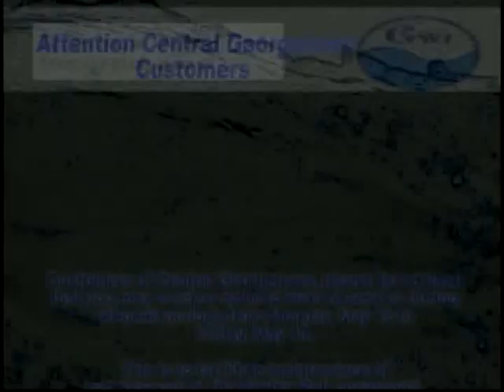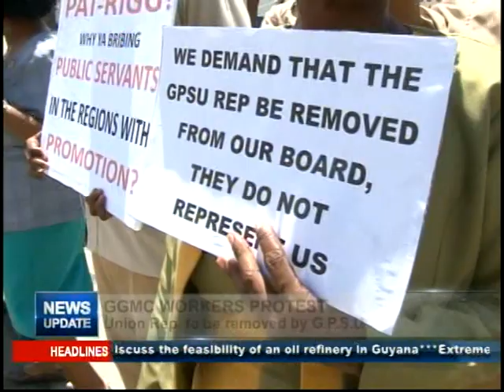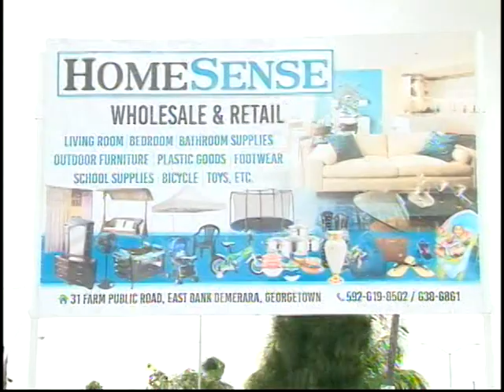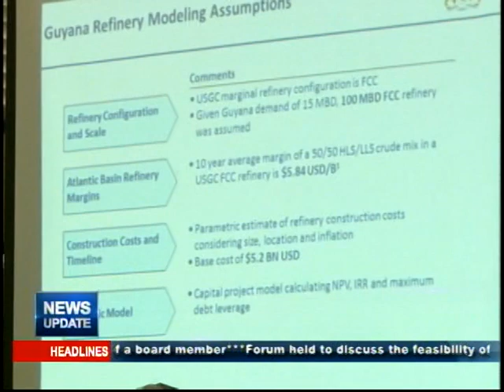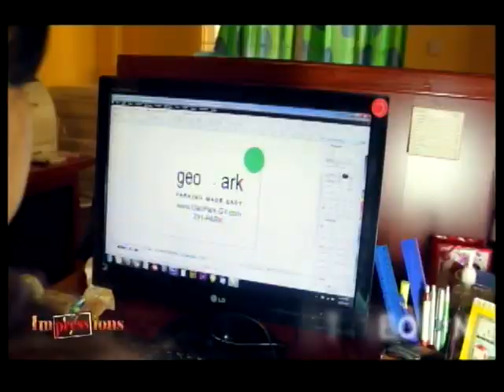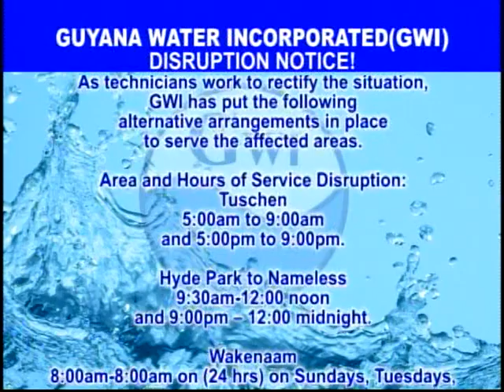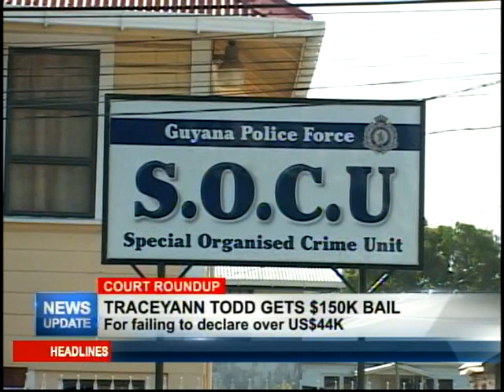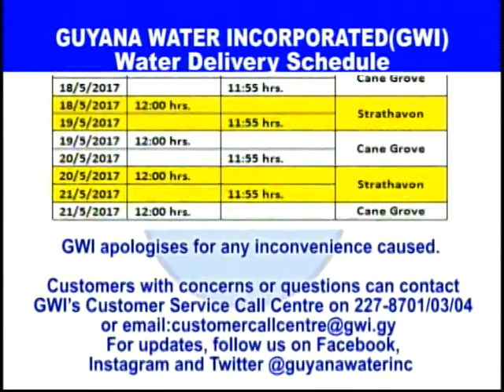News Update May 18th, 2017